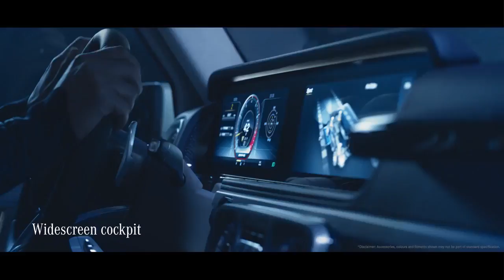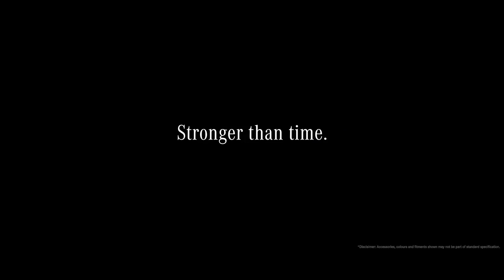New Mercedes-AMG G63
The DNA remains the same but the legend continues to evolve. The new Mercedes-AMG G 63.